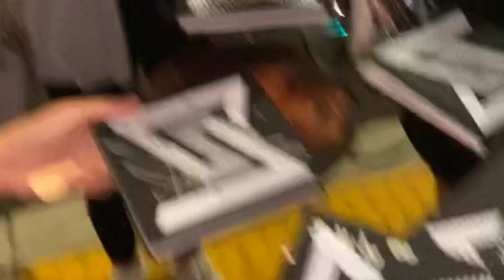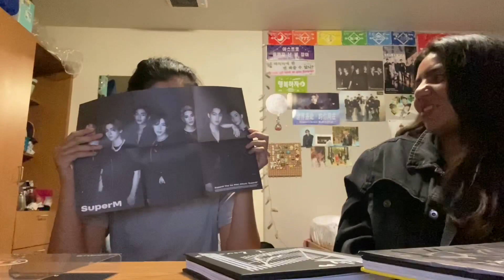/ VLOG / SuperM Fingerprints Fansign (Lucas Hi Five)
SUPER M FANMEETING

I keep on forgetting! I didn’t mention this but
LUCAS GAVE ME A HIGHFIVE! HIS HANDS ARE HUGE